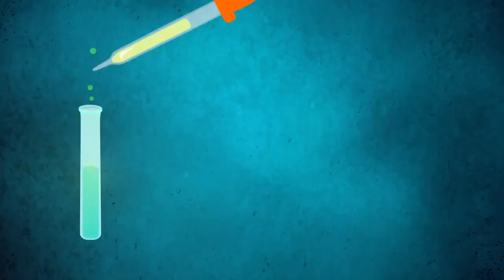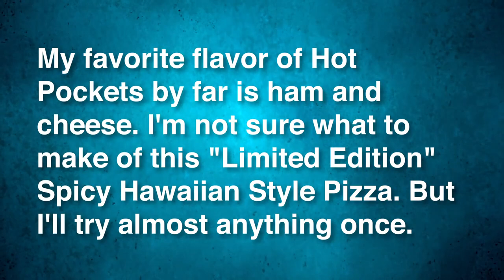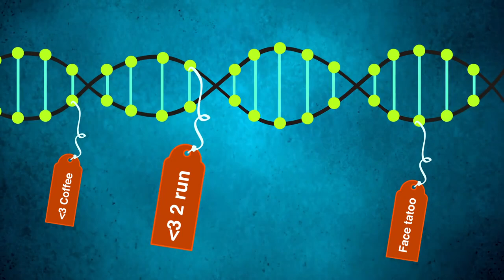Epigenetics SciShow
This video is posted by Tempol.info, a consortium of researchers dedicated to disseminating information on redox and Tempol.